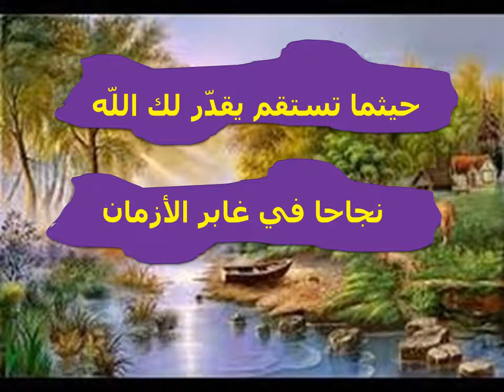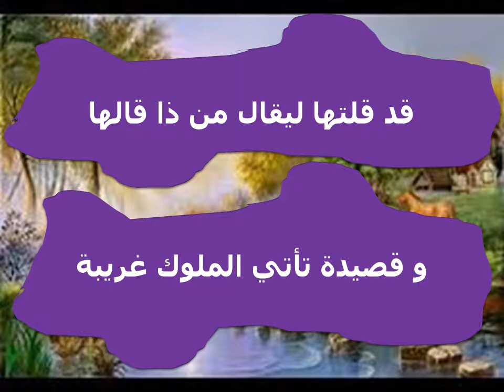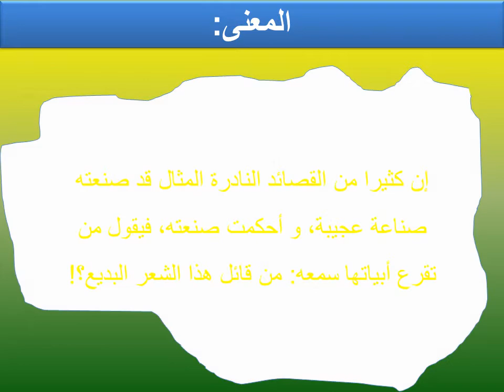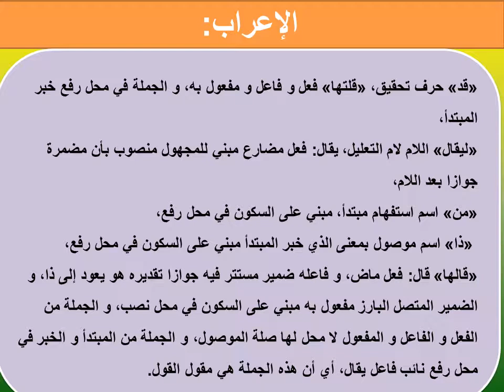أبيات شعر معربة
«حيثما» اسم شرط جازم يجزم فعلين، و هو مبني على الضم في محل نصب لأنه ظرف مكان، و عامله قوله يقدر، «تستقم» فعل مضارع فعل الشرط، مجزوم بحيثما، و علامة جزمه السكون، و فاعله ضمير مستتر فيه وجوبا تقديره أنت، «يقدر» فعل مضارع جواب الشرط، مجزوم، و علامة جزمه السكون، «لك» جار و مجرور متعلق بيقدر، «اللّه» فاعل يقدر، «نجاحا» مفعول به ليقدر، «في غابر» جار و مجرور متعلق إما بيقدر و إما بمحذوف صفة لقوله نجاحا، و غابر مضاف و «الأزمان» مضاف إليه..
«طلقها» طلق: فعل أمر، و فاعله ضمير مستتر فيه وجوبا تقديره أنت، و ضمير الغائبة مفعول به مبني على السكون في محل نصب، «فلست» الفاء حرف دال على التعليل، ليس: فعل ماض ناقص، و تاء المخاطب اسمه، مبني على الفتح في محل رفع، «لها» جار و مجرور متعلق بقوله كف‌ء الآتي، «بكف‌ء» الباء حرف جر زائد، كف‌ء: خبر ليس منصوب بفتحة مقدرة على آخره منع من ظهورها اشتغال المحل بحركة حرف الجر الزائد، «و إلا» الواو عاطفة، إلا: كلمة مركبة من حرفين، الأول: إن، و هو حرف شرط جازم يجزم فعلين الأول فعل الشرط و الثاني جوابه جزاؤه، و الثاني: لا، و هو حرف نفي، و فعل الشرط محذوف يدل عليه سابق الكلام، و التقدير: و إلا تطلقها «يعل» فعل مضارع جواب الشرط مجزوم بإن، و علامة جزمه حذف الواو و الضمة قبلها دليل عليها، «مفرقك» مفرق: مفعول به ليعل، و هو مضاف و ضمير المخاطب مضاف إليه، «الحسام» فاعل يعل